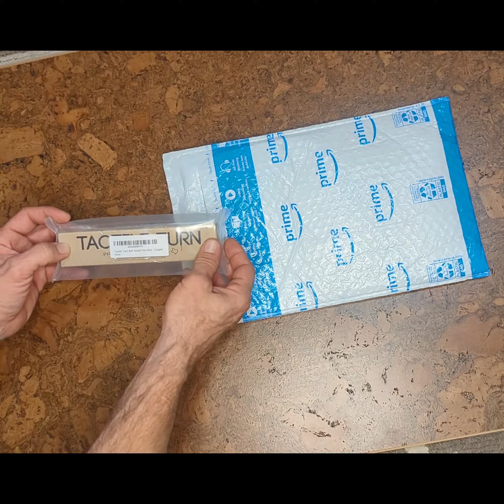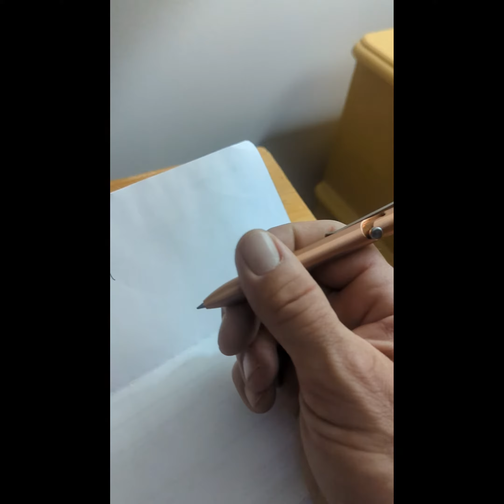Best Copper EDC Pen and plans for it in the future.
Tactile Turn bolt action mini copper.